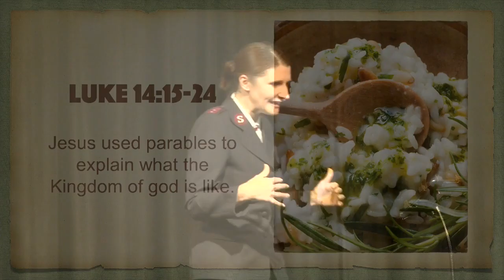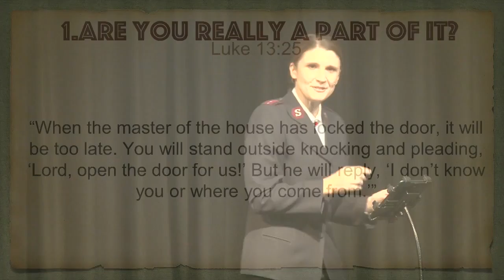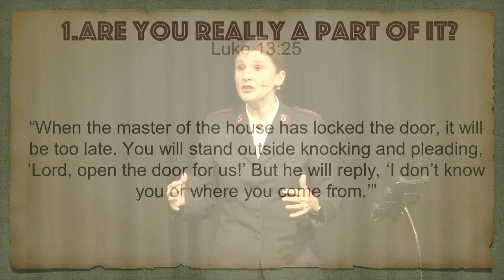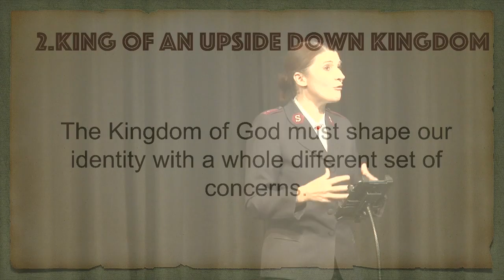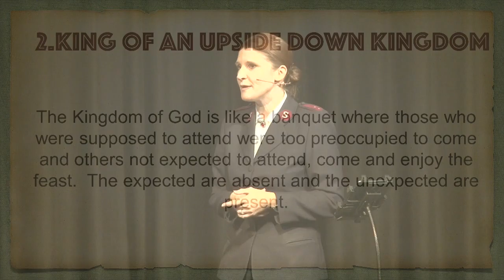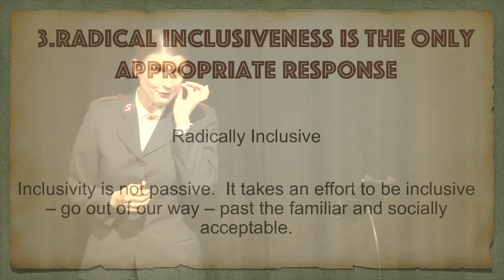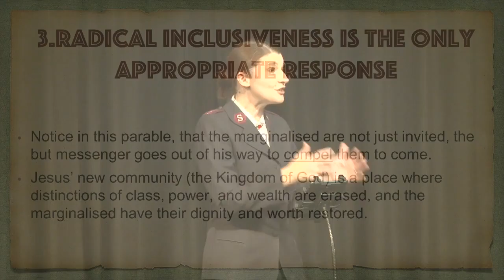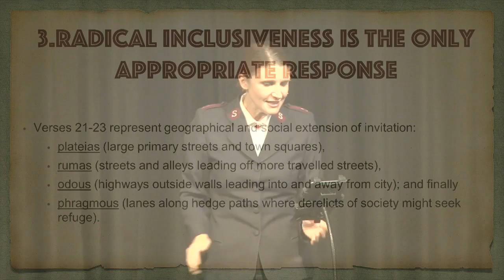EATS4 - You're Invited - Rebecca Inglis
The breakfast show on our local radio station has a segment called ‘bad siri’. People write in with their questions, and a robotic voice answers the questions in a really cold and heartless manner. It’s hilarious! Last Thursday someone wrote in saying that they had been invited to a wedding 4hrs drive down the coast. The listener didn’t want to spend the money to drive down there, especially considering she would have to buy a new outfit and gift and spend money on fuel and accomodation. The question posed to the computer was, what should she do? Bad Siri’s advice was:

“The question is, do you see this person still being a part of your life in 5 years time, if no, then you have probably just been given an invite to boost numbers. If yes, then you should make the effort and go to the wedding. You will at least have a free meal and maybe your cold heartless heart will thaw out a little bit being surrounded by love. Don’t be so tight and so boring. You go!”

This week we take a look at the story about a man holding a giant banquet. In this story, the original guests offer some pretty lame excuses at the very last minute as to why they won’t be there. New property, possessions and relationships result in their lack of attendance at the party. So the host of the party tells his servants to go out into the streets and compel the marginalised to come in. The host anticipates that some who have been ostracised and left alone and who fall into the 'never invited' camp will need to be convinced to come. It isn’t easy for the marginalised to come to the banquet. They are the never-invited, never-expected and never-hoped. The story shows us how God’s kingdom is like a giant table, laid out with so many good things and all are invited.

As we think over this story, we remind ourselves that EVERYONE is invited. The challenge is, will you sit at the table or will you be distracted and turn down the invitation? Will you help convince others to come and sit at the table too?